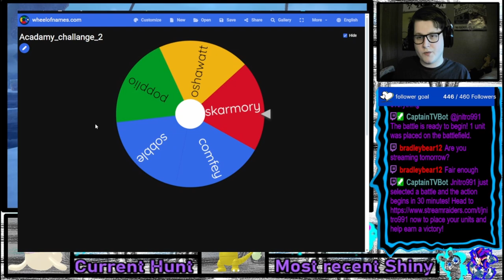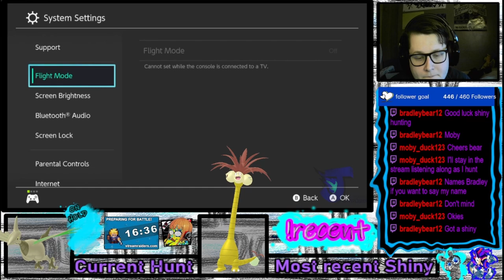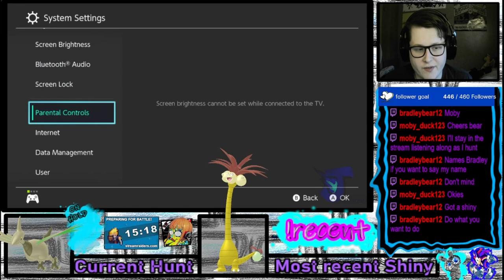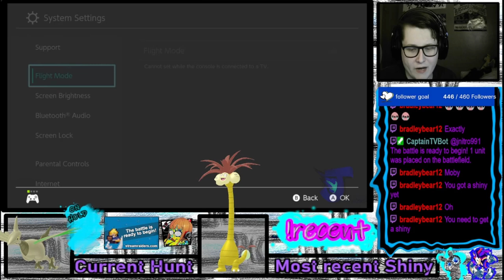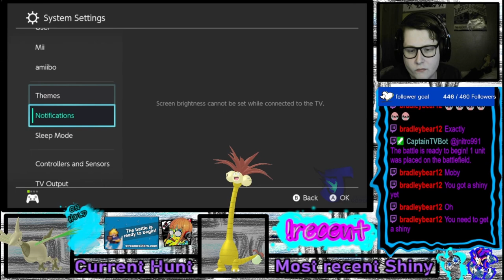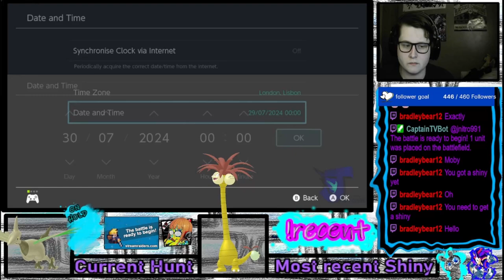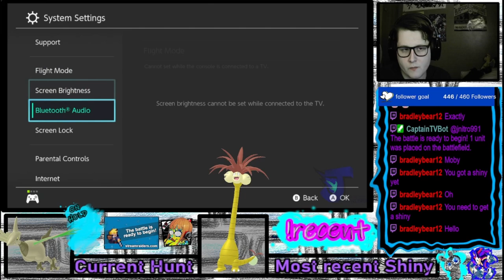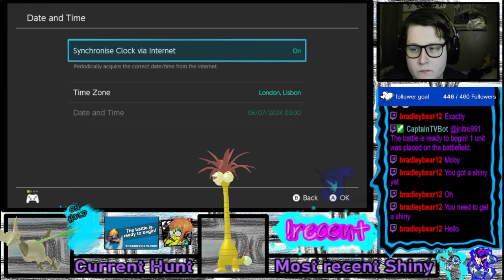The Shiny Academy Challenge VOD 13/7/24